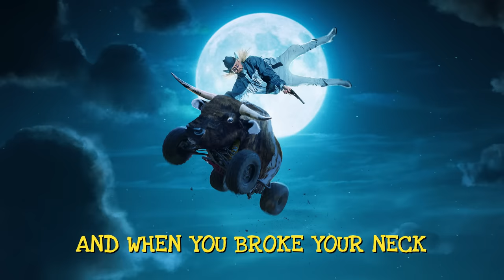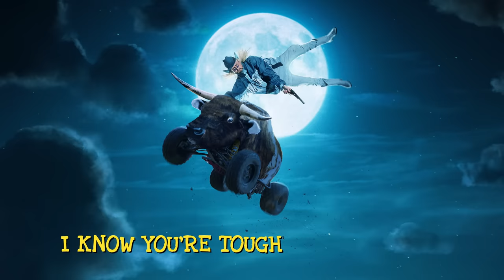Oliver Tree - Crash Test Dummy [Lyric Video]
Lyrics:
You’re a crash test dummy if I ever seen one
I know you’re tough little buddy
Please don’t ever give up

If you can’t save yourself, that’s your loss
It’s a long way down from the top
When you wrecked and when you broke your neck
You should be dead, cause you fell and split your head

That’s called an impact
Every bone was broken and cracked
You got smashed
Now you’re wrapped up in a full body cast

When life gets rough little buddy

If you can save yourself, that’s enough
But it’s a long way down to climb back up
When you crash and when you break your back
Your body’s taxed, cause we all smash just like glass

You’re a crash test dummy
Driving into a wall